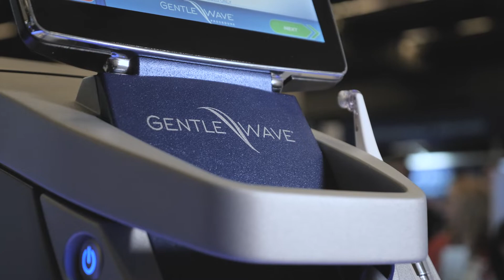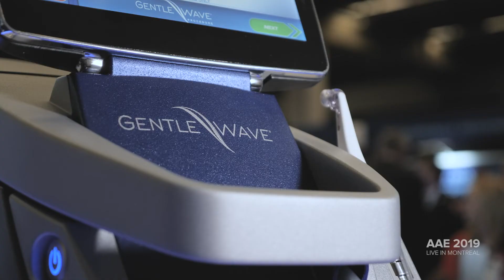Sonia Chopra, DDS | Sonendo® Signature Stories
Since incorporating the GentleWave® System into her practice in October of 2018, Sonia Chopra, DDS, has seen a change in the way she performs root canal treatments. This revolutionary technology has helped her reduce the number of appointments needed for retreatment so she can treat more patients—allowing her to essentially become a single-visit endodontist.

THE GENTLEWAVE® PROCEDURE
The GentleWave Procedure is a minimally invasive1 root canal therapy option that cleans the deepest, most complex portions of the root canal system.1,2 Relying on fewer files than standard RCT, 1,2 the GentleWave System uses fluid dynamics and broad-spectrum acoustic energy2 to reach into the microscopic spaces1,2 that standard root canal treatment often cannot.3 To learn more about the GentleWave Procedure,

1Molina B et al. (2015) J Endod. 41:1701-5
2Vandrangi P et al. (2015) Oral Health 72-86
3Paqué F et al. (2010) J Endod. 36:703-7